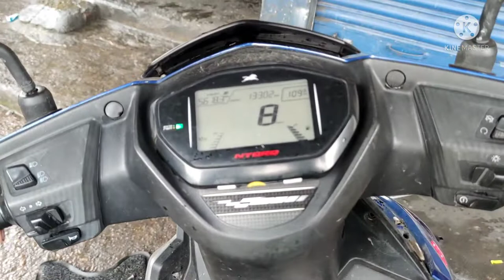TVS ntorq scooty starting problem carburettor cleaning spark plug